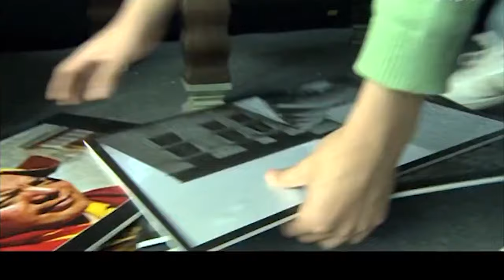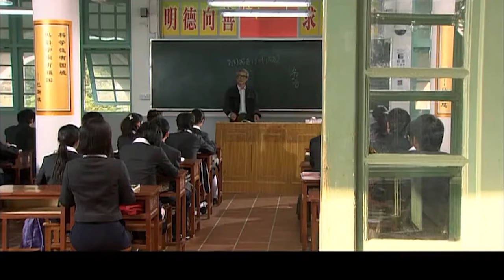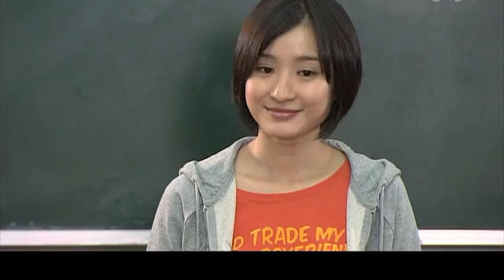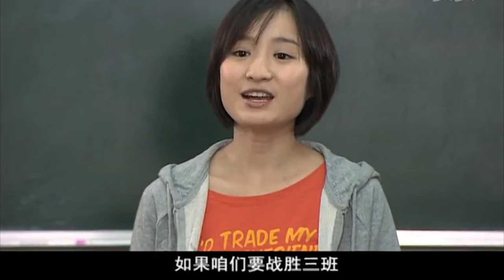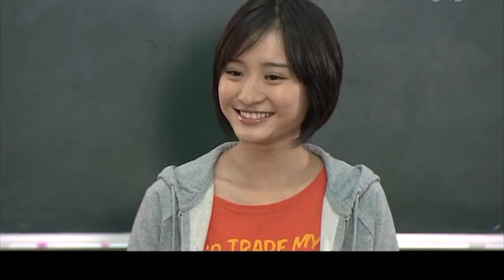杨紫最新电视剧【都市感情剧】承欢之上06|农村女孩杨紫进城邂逅许凯，两人瞬间擦出爱情火花，开启没羞没燥的夫妻生活！！杨紫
更多好看经典的中国电视剧：
主演：马可、杨紫、林好、陆虎、阳蕾、张超良、崔彬斌、赵禹博、康璐洁等主演。
剧情简介：该剧讲述了初三男生吴缅（马可饰）与他心爱的篮球、父母、同学间的感人故事。